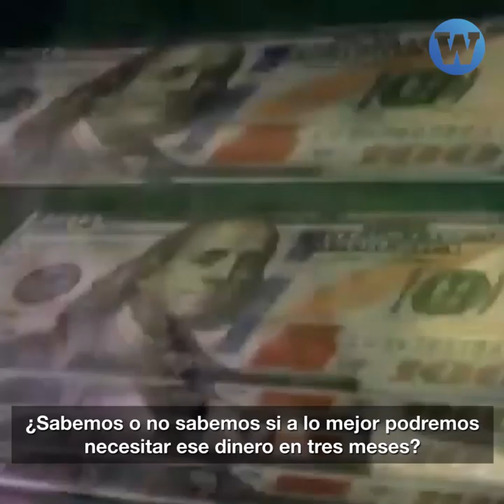¿Conviene retirar el 25 % de mi AFP?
Ahora que es posible retirar el 25 % de la AFP, ¿conviene hacerlo?

El economista Pedro Francke te responde en 3Minutos⏱